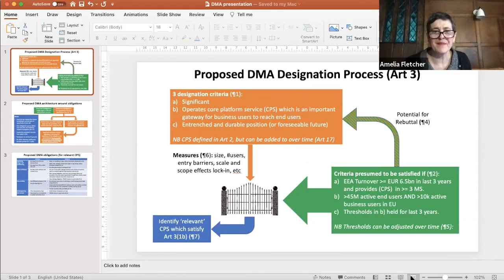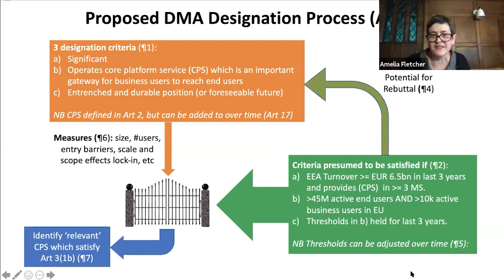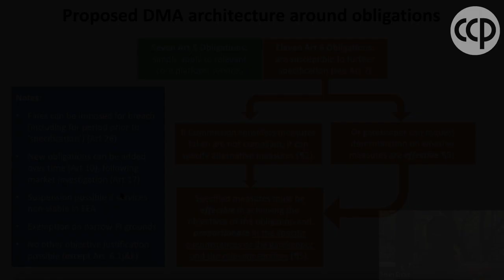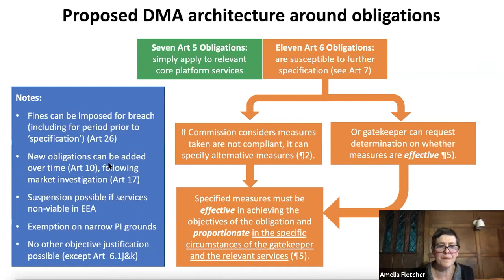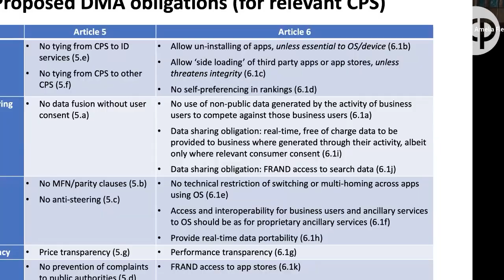CCP Conversation: Obligations for Online Gatekeepers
What obligations should be placed on large online gatekeepers: Have the EC Digital Markets Act proposals got it right?

Prof Sean Ennis - Centre for Competition Policy
Prof Amelia Fletcher - Centre for Competition Policy
Prof Damien Geradin - Centre for Competition Policy & Geradin Partners
Dr Mike Walker - Chief Economic Adviser, Competition and Markets Authority
Prof Kai-Uwe Kühn - Centre for Competition Policy
Prof Howard Shelanski - Georgetown Law